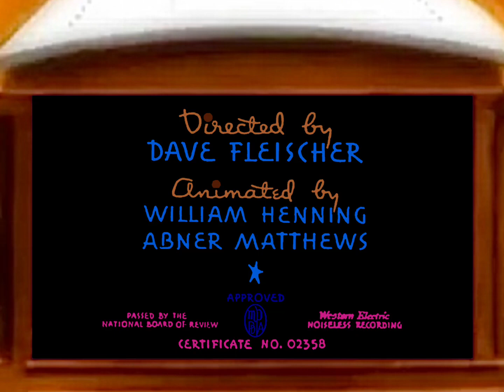With Poopdeck Pappy (1940) Redrawn Colorized Version With Original Paramount Logo!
This Is A Request From My Friend!
Note: This Is An Early Access, I’ll Be Working On The Official Actual Version At 7:00PM Today